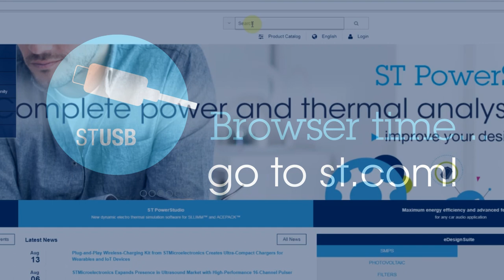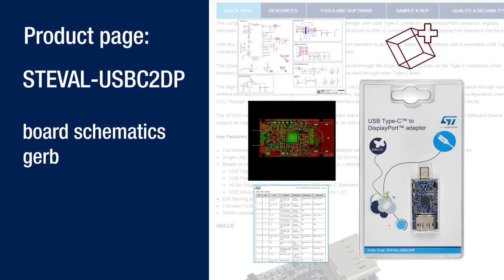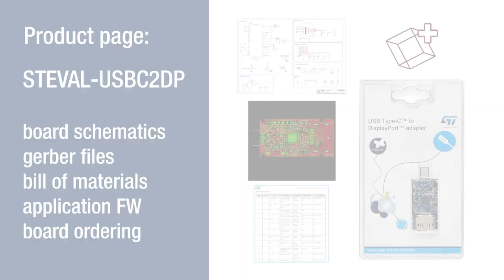Getting started with STEVAL-USBC2DP (USB Type-C™ to DisplayPort™ adapter)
The compact USB Type-C to DisplayPort adapter reference design, with USB Type-C connector and DisplayPort connector, exploits Alternate Mode of the USB Type-C and Power Delivery specifications to offer a comprehensive VESA® DisplayPort Standard interface.

With this adapter, you can connect a monitor with a DisplayPort interface to any laptop, tablet or smartphone with a reversible USB Type-C connector that is compliant with the Power Delivery specification.

The DisplayPort Alternate Mode allows video data to be delivered through the SuperSpeed USB lines on the Type-C connector, while Auxiliary lanes (AUX) and hot plug detection (HPD) signals are sent through other Type-C lines.

The high-performance ARM® Cortex®-M0 32-bit STM32F072 microcontroller engages in DisplayPort Alt Mode negotiation through vendor-defined messages (VDM) according to the USB Power Delivery Specification. The messages are transmitted along configuration channel (CC), through a simple discrete analog front end (AFE) interface between the STM32 MCU and the USB Type-C connector.

The STM32 microcontroller running the ST USB Middleware stack and the embedded USB 2.0 controller provide the Billboard Device Class support as required by the USB Power Delivery standard, as well as the Device Firmware Upgrade capability.

Key Features

- Full reference design for USB Type-C to DisplayPort adapter with -
- USB Type-C connector and DisplayPort connector.
- Single chip solution based on the STM32F072 series 32-bit microcontrollers with integrated USB 2.0 peripheral.
- Based on certified X-CUBE-USB-PD middleware stack, compliant with the following standards and specifications:
- USB Type-C Cable and Connector 1.3
- USB Power Delivery 2.0 and 3.0
- VESA DisplayPort Alternate Mode on USB Type-C Standard 1.0a
- USB Device Class Definition for Billboard Devices 1.21
- EMI filtering and ESD protection circuits.
- Compact PCB design: 5.5 x 2.3 cm
- RoHS compliant